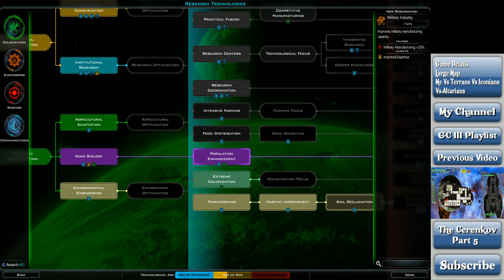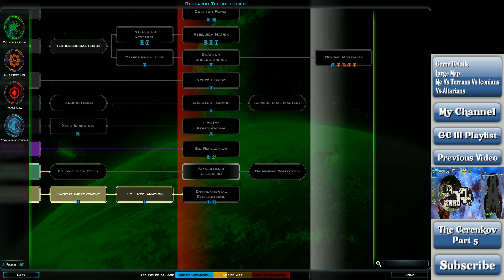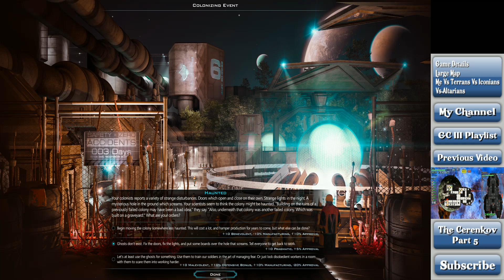Let's Play Galactic Civilization III turns 181 - 195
And now 15 turns is getting up there in length. Maybe 10?